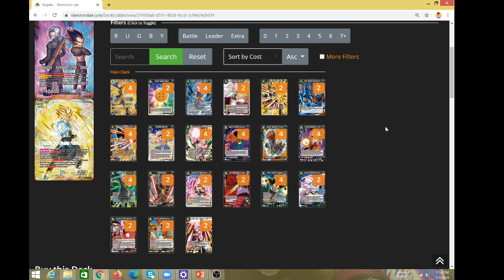VEGEKS POST U3 BAN DECK PROFILE